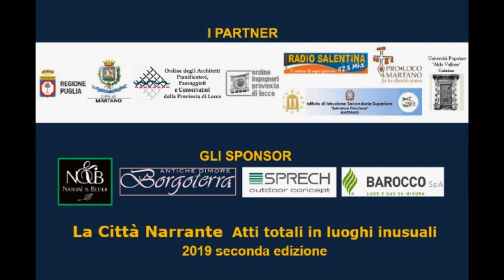Progetto Città Narrante 2019 | TRAILER | Itaca Min Fars Hus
Trailer di Città Narrante 2019, un Progetto del Gruppo Teatrale di Sperimentazione Itaca Min Fars Hus finanziato dalla Regione Puglia nell'ambito del Programma Straordinario 2017 in materia di Spettacolo, il patrocinio della Città di Martano e il contributo di enti pubblici e privati in sinergia per raccontare la città.

Città Narrante è il tentativo di salvaguardare e trasmettere, nella comunità e con la comunità, la memoria del luoghi. E di farlo attraverso il teatro, inteso come occasione, ancestrale e unica, di incontro e di reciproca conoscenza.

Itaca Min Fars Hus ringrazia quanti hanno collaborato
alla realizzazione del Progetto:

i partner:
Regione Puglia
Città di Martano,
Ordine degli Architetti, Pianificatori, Paesaggisti e Conservatori della Provincia di Lecce
Ordine degli Ingegneri della Provincia di Lecce
Radio Salentina 92.8 FM
Pro Loco Martano
I.I.S.S. "Salvatore Trinchese" - Martano
Università Popolare "Aldo Vallone" - Galatina

Natura e Benessere - N&B
Borgoterra - Antiche Dimore
SPRECH - Outdoor Concept
BAROCCO SpA - Luce e gas su misura

Lo staff